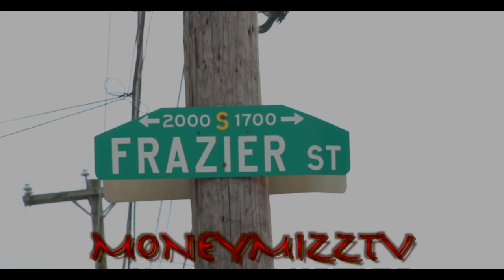South West Cypher II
Southwest Cypher II